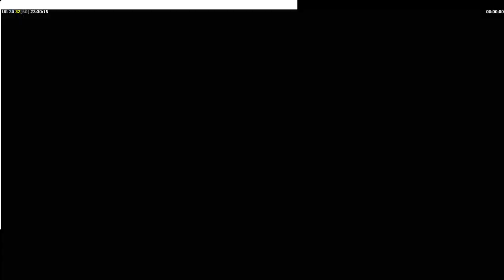Free For All - Defcon - Pro Rules - Laser General